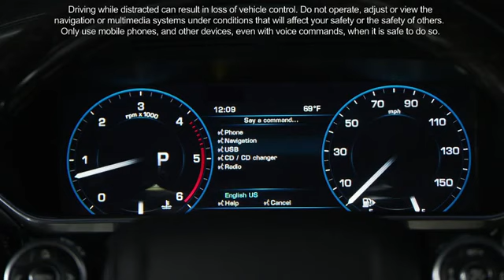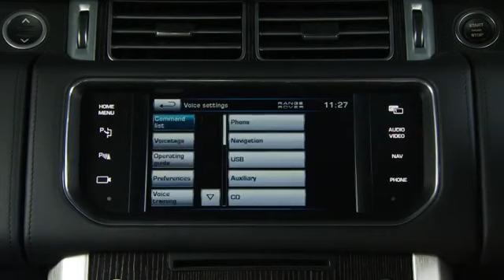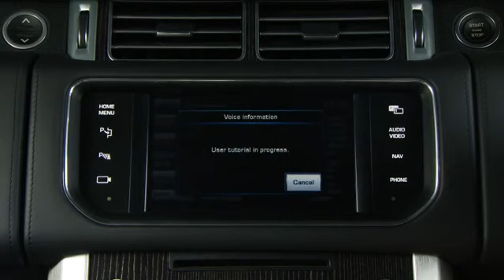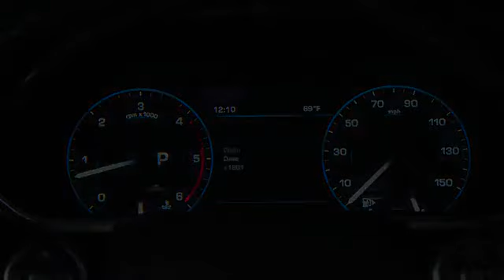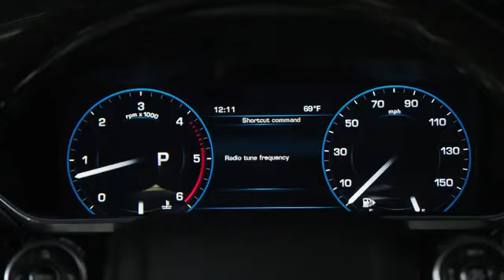2015 Range Rover | Voice Recognition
Bob Moore Land Rover

Respectfully,

13010 Broadway Extension
Oklahoma City, OK 73114